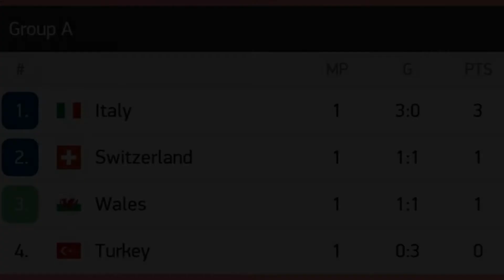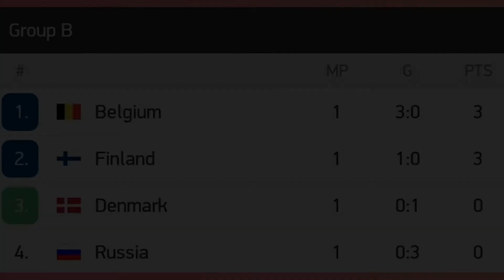AVRO 2020 / TÜRKİYƏ QRUPDA QALA BİLƏR ? / ŞƏNLİK AZ QALA FACİƏYƏ ÇEVRİLƏCƏKDİ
AVRO 2020-yə start verildi.
A qrupu:
İtaliya 3-0 Türkiyə
Uels 1-1 İsveçrə

B qrupu:
Danimarka 0-1 Finlandiya
Rusiya 0-3 Belçika

Euro 2020
Euro 2020 Baku
Baku Olympic Stadium
İtaly 3-0 Turkey
Wales 1-1 Switzerland
Denmark 0-1 Finland
Russia 0-3 Belgium
Christian Eriksen
Eriksen
Eriksen injury
Eriksen news
Denmark news
Italiya 3-0 Türkiye
Türkiye Bakü
aspor
trt spor
türkiye milli takımı
milli takım
türkiye isviçre
türkiye galler
lukaku russia
lukaku goal
бельгия 3-0 россия
матч тв
beinsports
euro 2016 goals
euro 2012 goals
euro 2008 goals
euro 2004 goals
euro 2000 goals
euro 2020 portugal
euro 2020 france
euro 2020 türkiye
euro 2020 belgium
euro 2020 spain
euro 2020 germany
euro 2020 italy
euro 2020 baku
euro 2020 tickets
euro 2020 groups
euro 2020 schedule
euro 2020 tickets baku
euro 2020 coca cola
euro 2020 volunteer
euro 2020 qualifiers
euro 2020 azerbaijan
euro 2020 affa
euro 2020 azerbaycan bilet
euro 2020 app
euro 2020 album
euro 2020 anthem
euro 2020 adrenalyn xl
euro 2020 attendance
the euro 2020 draw
the euro 2020 groups
the euro 2020 qualifiers
the euro 2020 final
playoff a euro 2020
the 2020 euro championship
euro 2020 bilet
euro 2020 baku bilet
euro 2020 baku volunteer
euro 2020 biletler
euro 2020 bilet almaq
group b euro 2020
playoff b euro 2020
play off winner b euro 2020
play off group b euro 2020
grupa b euro 2020
ścieżka b euro 2020
euro 2020 cities
euro 2020 calendar
euro 2020 calendar download
euro 2020 chart
euro 2020 cards
euro 2020 country
euro 2020 countdown
group c euro 2020
path c euro 2020
playoff c euro 2020
group c euro 2020 table
group c euro 2020 finals
pot c euro 2020
group c euro 2020 standings
group c euro 2020 results
euro 2020 çıkartma albümü
euro 2020 çıkartma